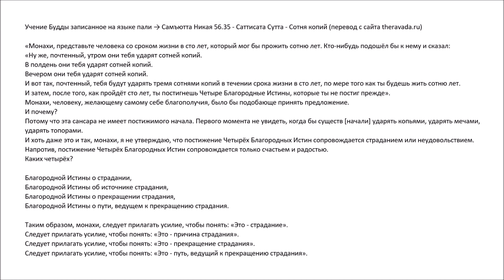СН 56.35 - Сотня копий